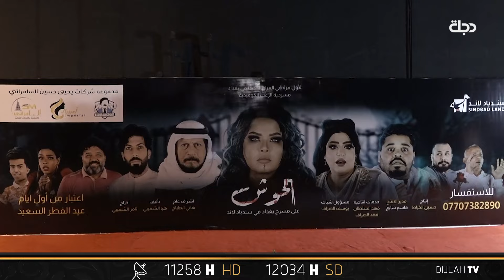الحوش.. أول مسرحية عراقية سعودية كويتية على أرض السلام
12034/27500
11258📺 افقي
للاشتراك في قناة دجلة الفضائية على اليوتيوب :